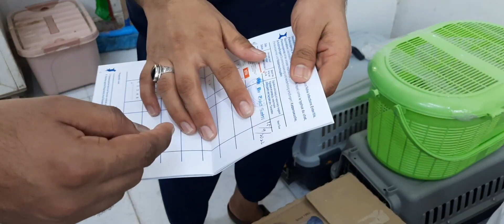Our New Member | Finally Cat aa he gai | Shopping for Cat | Cat Video